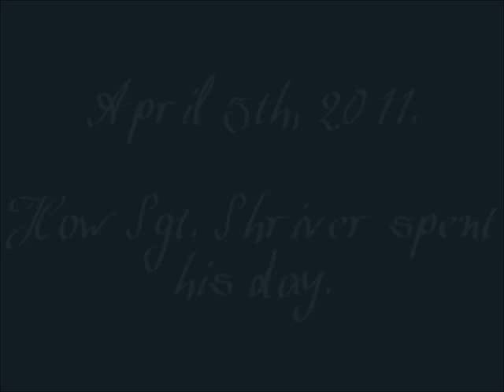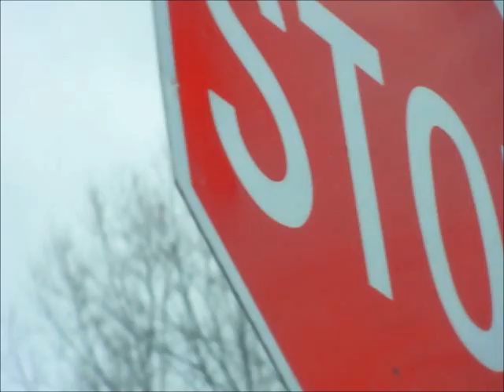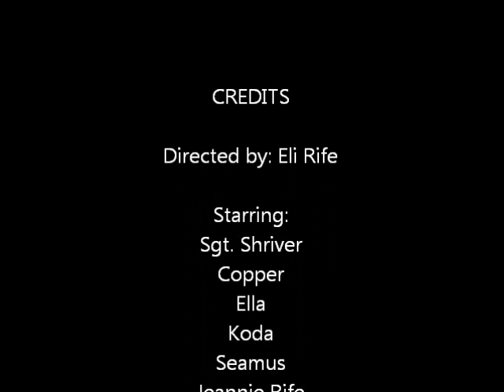Sgt. Shriver's fun filled day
Here was Sgt. Shriver's day yesterday.

It started out with going to physical therapy and using the swim treadmill.  Then he rode in the car looking out the windows as my mom drove us home (I took pictures of what he could see).  Then he went straight outside and was joined by our other two dogs, Ella (goldendoodle) and copper (short haired collie 'Smooth') then Koda, the large black and tan dog from next door was out.  Ella went inside to hide because she's afraid of Koda, even though he's really friendly.  He and Shriver played and then we were visited by some friends of ours who brought their new Soft Coat Wheaten Terrier, Seamus,  over and they got acquainted and played, though the pup wouldn't stop moving!  It was so difficult to get non-blur pictures.  They came back into the garage covered in mud, especially Seamus, and were kept there after we cleaned them so they could dry off.  During that time, though not shown in the video, Seamus and Shriver played some more and both pushed me to the ground and walked all over me.  Literally.  After that the dogs were pretty tired.

A day well spent.